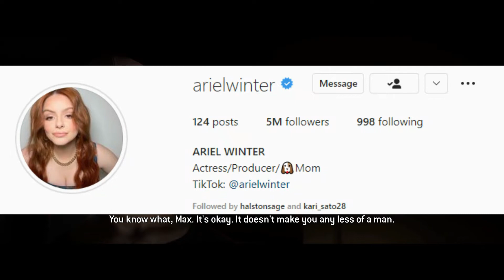The Quarry But Ai Decides EVERYTHING...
*TAGS*
The quarry
The quarry review
The quarry trailer
The quarry game
The quarry gameplay
The quarry multiplayer
The quarry couch Co op
The quarry co op gameplay
The quarry part 1
The quarry all cutscenes
The quarry all endings
The quarry all deaths